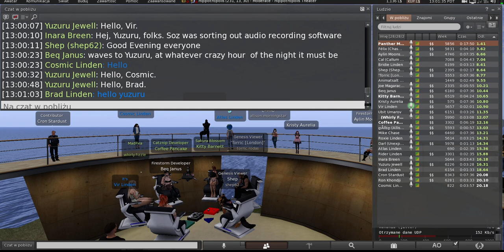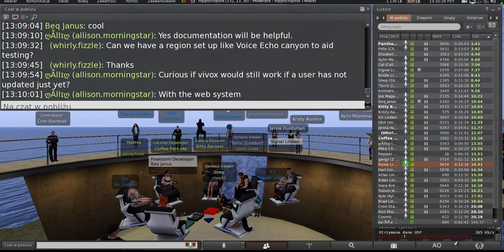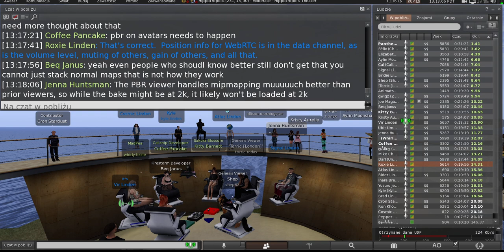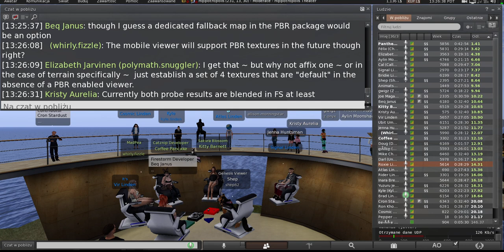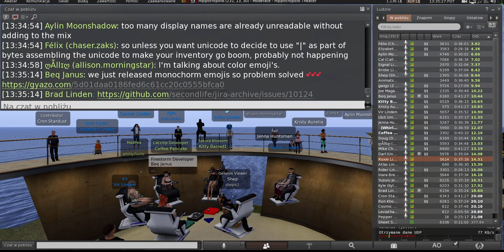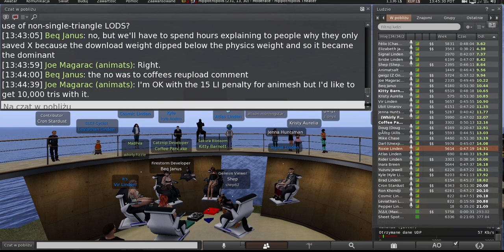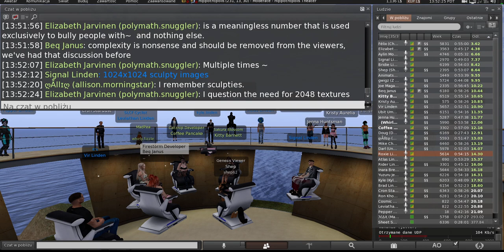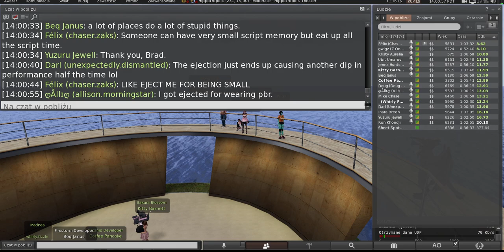Second Life: Third Party Viewer meeting (15 March 2024; WebRTC Voice, emojis)